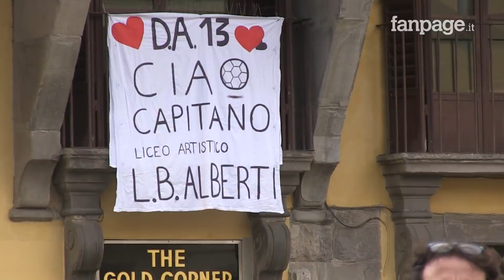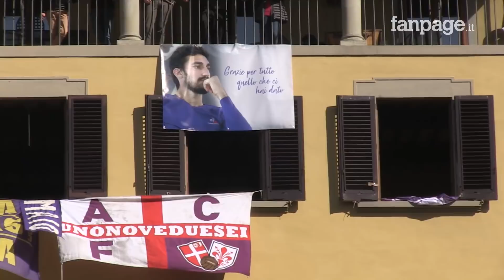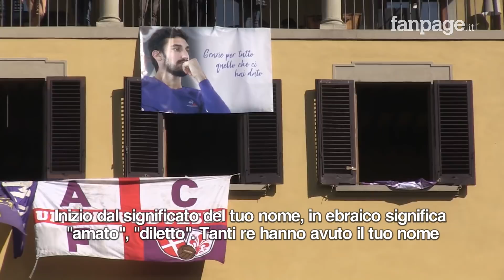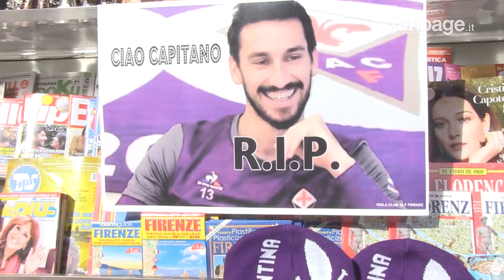Astori, l'ultimo saluto dei tifosi al capitano della Viola: fuori dalla chiesa è come allo stadio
Lacrime, ma anche cori da stadio, lancio di sciarpe e fumogeni viola. Così i tifosi della Fiorentina hanno salutato il capitano Davide Astori, scomparso nella notte tra il 3 e il 4 marzo a causa di un improvviso arresto cardiocircolatorio. Nel giorno delle esequie solenni piazza Santa Croce a Firenze è stata invasa da circa 10mila persone che dopo aver seguito in rigoroso silenzio tutta la cerimonia si sono infine lasciati andare regalando un'atmosfera da stadio sul sagrato della basilica fiorentina.